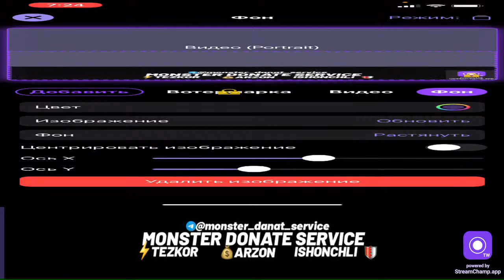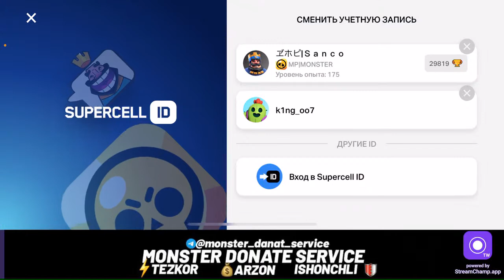CARZY KILLERS vs MONSTER POWER 490GEMLIK TURNIR SARALASH/BRAWL STARS/UZBEKCHA STREAM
Strimga like bosish va obuna bolishni unutmang!

Strimerni qollab quvvatlash- 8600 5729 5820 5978